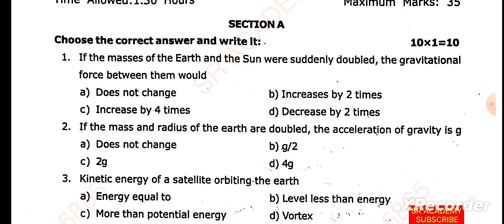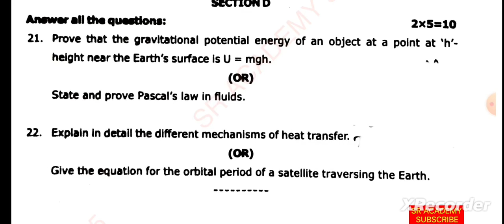11th std physics 2nd midterm 2023|previous original question paper 2022 thenkasi dt English medium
11th std physics 2nd midterm 2023|previous original question paper 2022 thenkasi dt English medium
12th 2nd midterm test question paper midterm test previous year question papers இரண்டாம் இடைப்பருவத் தேர்வு முந்தைய ஆண்டு வினாத்தாள்கள்*